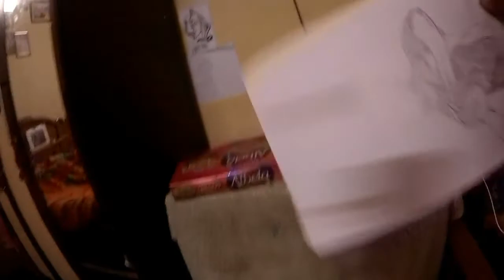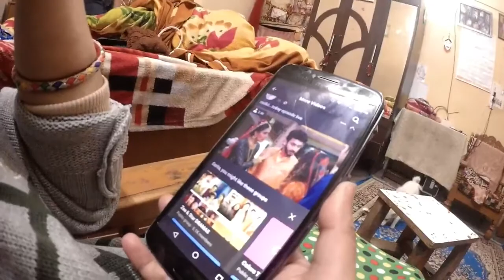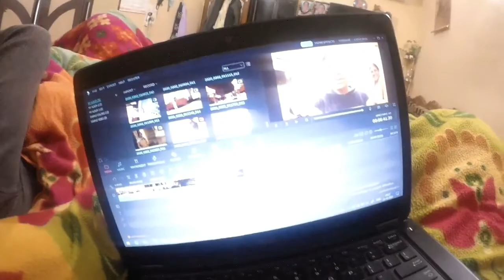लूधी बहुत बिगड़ गया है। !! P3S Uttrakhand Vlogs !! Daily Vlog !!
Hi Guys ,

How are you, Stay Safe and healthy. All is well, Welcome to Puneet Chauhan and Shourya Chauhan family, We are living in Delhi and belong to Uttarakhand and we are started our YouTube journey 1 June 2021 and we are new to Social media platform, So guys we are trying to show in this channel entertainment video. we need to your support for growing this field.

Puneet , Shourya and family
Location :  Dwarka More , New Delhi